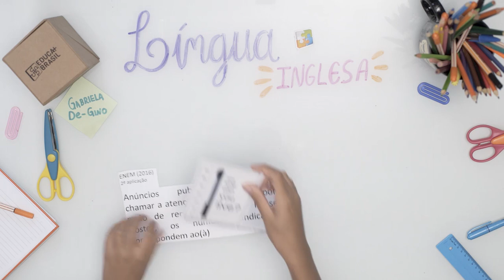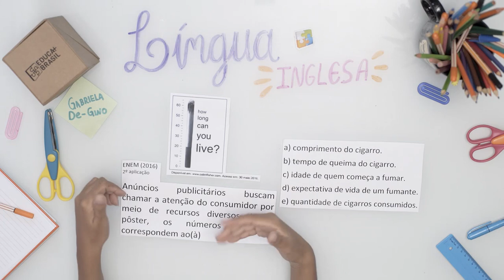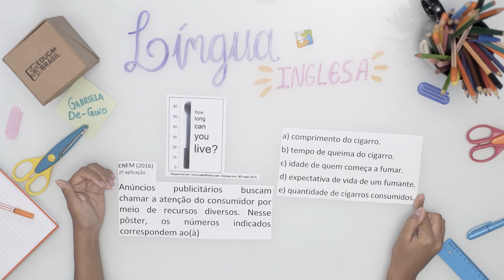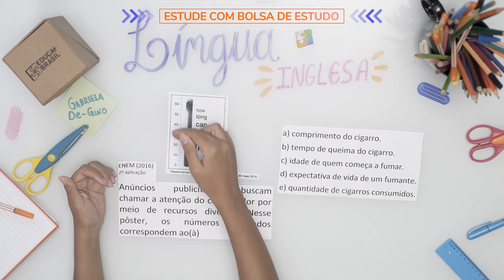LÍNGUA INGLESA – Análise e Interpretação de Textos Publicitários ENEM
EDUCA MAIS BRASIL - LÍNGUA INGLESA – Análise e Interpretação de Textos Publicitários ENEM

São diversas modalidades de ensino:
✏️ Educação Básica;
✏️ Graduação e Pós-Graduação (Presencial e EAD);
✏️ Curso Técnico;
✏️ Cursos Profissionalizantes;
✏️ Pré-Vestibular/Enem;
✏️ Idiomas.